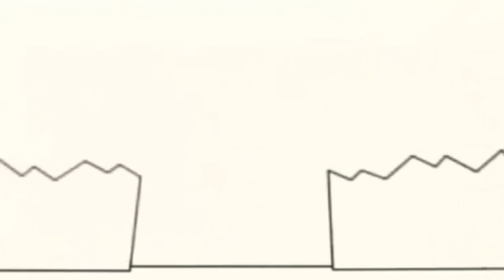8 листопада 2022 р.